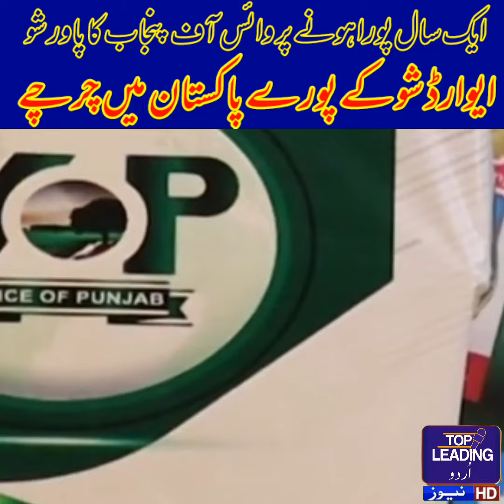1st celebration of voice of punjab || pride of performance awards||VOP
1st celebration of voice of punjab||voice of punjab || pride of performance awards||VOP
1st celebration of
||voice of punjab || pride of performance awards||